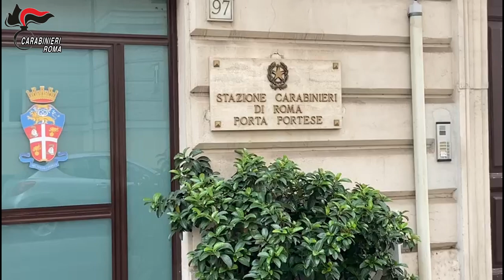TRASTEVERE Aggressione PORTA PORTESE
Gianicolense - gli viene negato l’accesso in un negozio perchè non indossavano la mascherina, per ritorsione attendono all’uscita il titolare e lo aggrediscono davanti a moglie e figli, di 3 e 7 anni. Carabinieri notificano ordinanza di custodia cautelare in carcere a 3 persone. Un complice, fuggito all’estero, è attivamente ricercato.